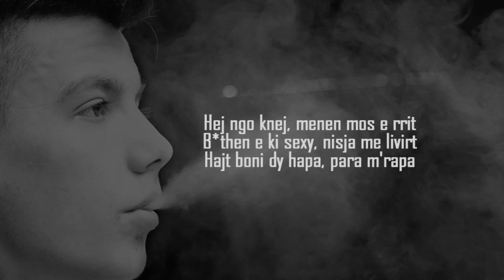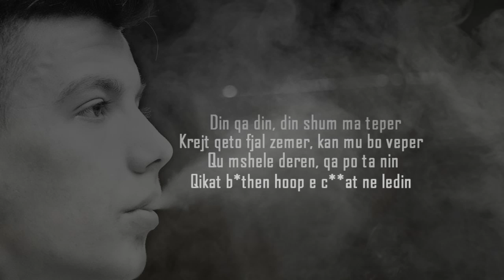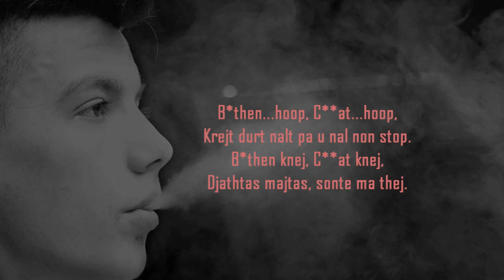SPRINGI - Trip [REMAKE]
rec & mix : shock soba record's